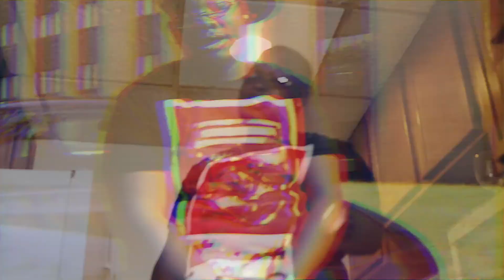YTB Kaine "Vi$ions"